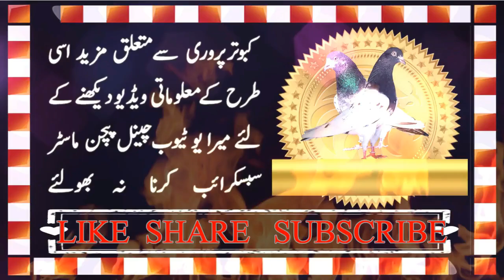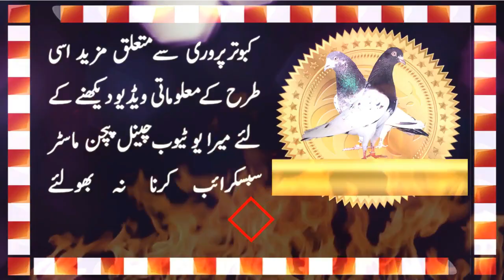Nawaz Pigeons Loft Sialkot Pakistan Part One